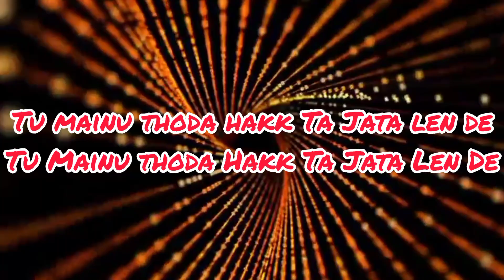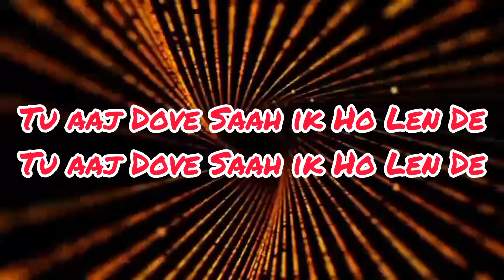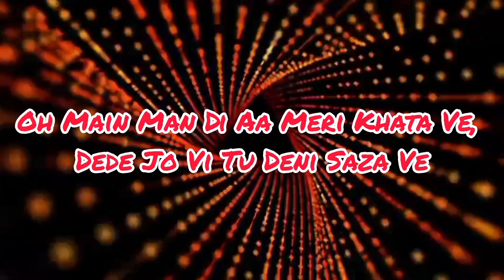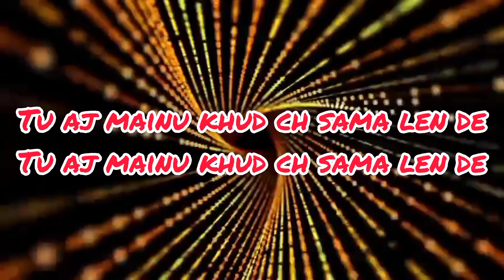Nede Nede - Sonam Bajwa & Diljit Dosanjh - Official Lyrics Video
music
songs
songs lyrics
best music
trending music
lyrics
trending songs lyrics
new punjabi songs lyrics
new hindi songs lyrics
Song : Nede Nede
Artist : Sonam Bajwa & Diljit Dosanjh